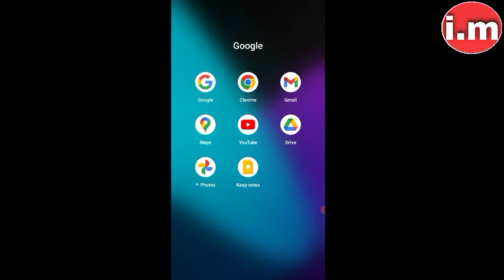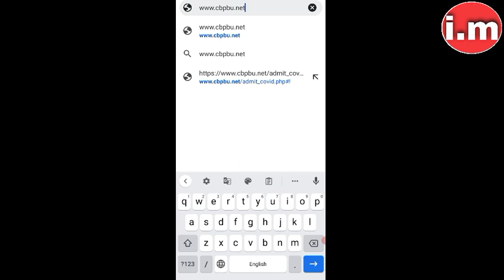💥কিভাবে CBPBU UG SEM-I পরীক্ষার Admit ডাউনলোড করবে l How to CBPBU UG SEM-I Exam Admit card Download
⏩ Cooch Behar Panchanan Barma University Under Graduate Semester I Exam Admit card download